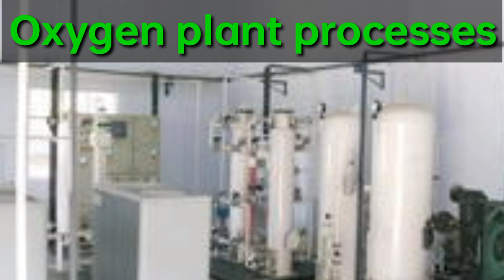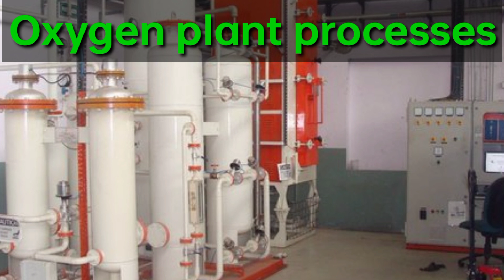How to open oxygen plant business|| कितनी लागत आती है कैसे लगा सकते हैं।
नमस्कार दोस्तों आज हम आपको ऑक्सीजन प्लांट के बारे में संपूर्ण जानकारी देंगे ऑक्सीजन कैसे बनती है ऑक्सीजन प्लांट में कितना खर्चा आता है और ऑक्सीजन किस तरह से सिलेंडर में भरी जाती है।
ऑक्सीजन प्लांट
oxygen gas cylinder
 oxygen plant